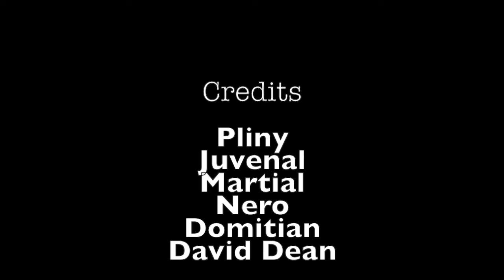Roman Sport Part 1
The most popular spectator sport in Rome: why was it so important to Romans and what might be a modern equivalent? Chariot racing. Roman sport and entertainment. Classics home learning resources. Diocles. Nero charioteer. Suetonius Nero. Suetonius Caligula. Incitatus. Which Roman emperor made his favourite horse a senator?